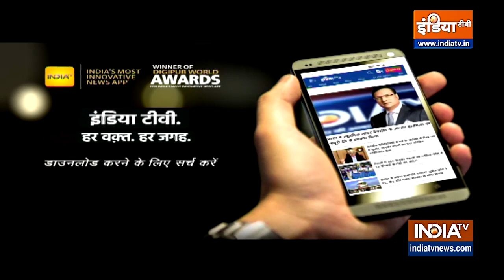Delhi घोटाले में ED ने चार्जशीट दाखिल की, करीब 3 हजार पेज की चार्जशीट राउज एवेन्यू कोर्ट में दाखिल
दिल्ली शराब घोटाले में ED ने चार्जशीट दाखिल की है | ED ने राउज एवेन्यू कोर्ट में चार्जशीट दाखिल की है | ED ने करीब 3 हजार पेज की चार्जशीट दाखिल की है जिसमें आरोपी समीर महेंद्रू का नाम है | ED का कहना है कि दूसरे आरोपियों के खिलाफ भी जल्द ही चार्जशीट दाखिल की जाएगी |